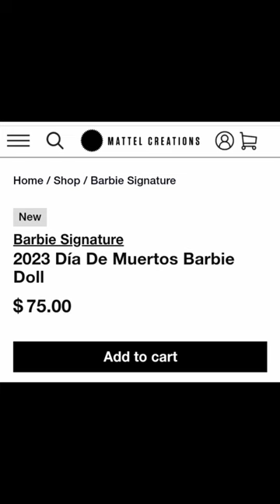Sugar X Skulls "Exotic Monarch Butterfly Barbie"Dia De Muertos"💃☠️🦋🦋🎤🎶